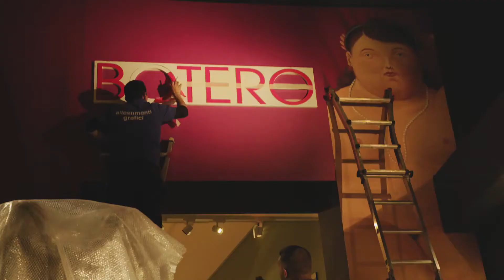Botero | Knowledge Network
Trailer for Botero.

Fernando Botero is a renowned painter and sculptor. With sculptures in major cities around the world and millions of people enjoying his exhibitions annually, he is still creating art in his studio well into his 80's.

Knowledge Network